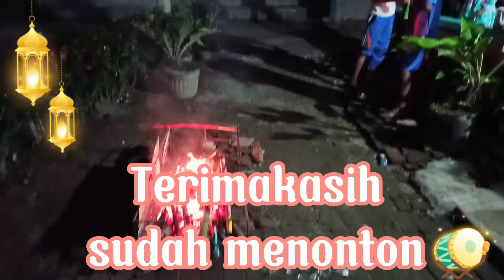BERMAIN KEMBANG API